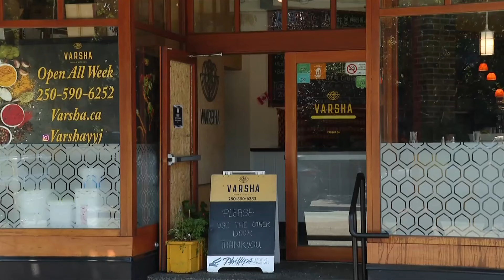Suspect charged then released on bail after tossing smoke grenade in Chinatown restaurant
After allegedly committing two crimes at the same restaurant on the same day, including throwing a smoke grenade, a man has been released on bail. Some owners are concerned for safety in Chinatown, while others say it's still safe.